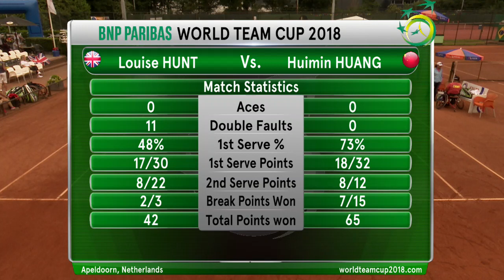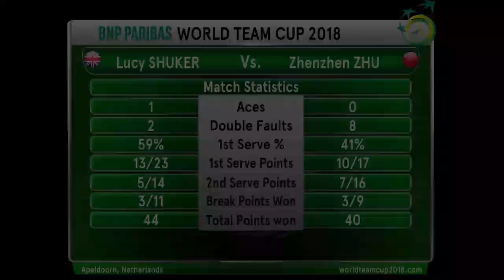Women’s Semi Final | Great Britain v China | Day 5 | 2018 BNP Paribas World Team Cup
Women's and quad's round robin tournament - morning session -  on day five of the wheelchair tennis 2018 BNP Paribas World Team Cup.

For more information about wheelchair tennis visit the International Tennis Federation